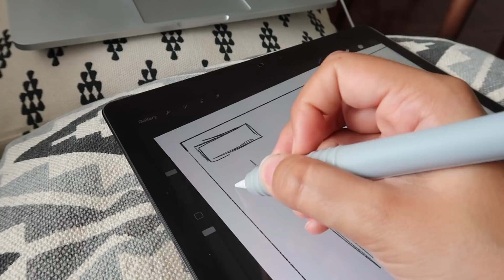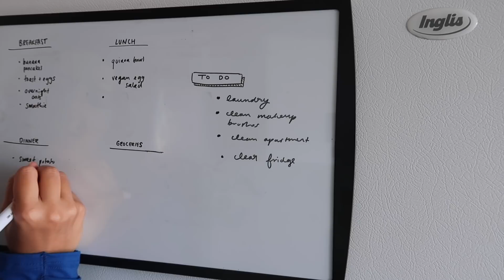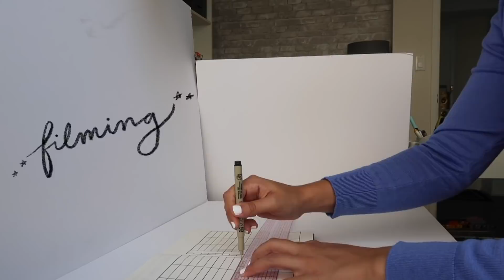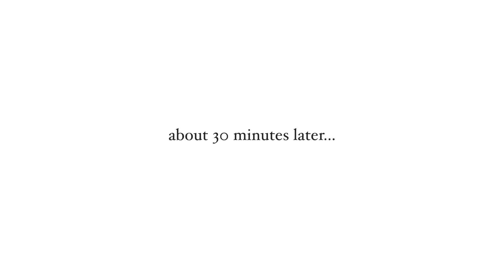a week in my life of adulting | organizing my life + getting things done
Hey guys! In today's video, I'm sharing a new WEEK IN MY LIFE, in which I focus on getting some adulting tasks out of the way! Does anyone else ever feel like you just need to take a few days to get stuff done around your home? Also want to give a big thank-you to the Toronto Star for sponsoring today's video :)

[products mentioned]
apple pencil silicone sleeve
sell it like serhant
let that sh*t go
dr. bronner's pure-castile liquid soap (I use the unscented one)
real techniques oval shadow brush
real techniques expert face brush

amazon (us)
amazon (cad)
get $5 off your first order on Uber Eats with my code: eats-caitlind1456ue

Some links in the description box are affiliate links...I earn a small commission on purchases made through those links...there's no cost to you, but the commission helps make it possible for me to continue creating videos for a living :)